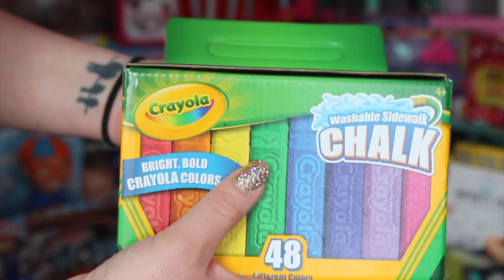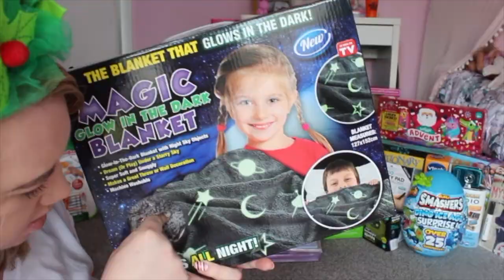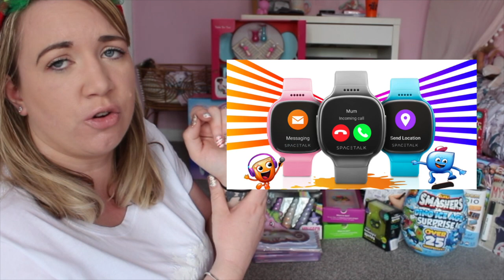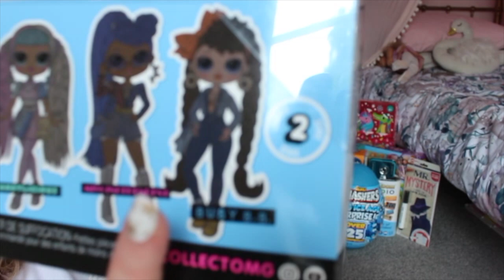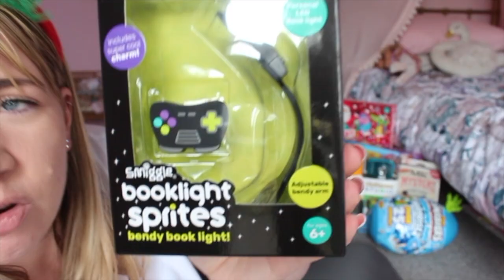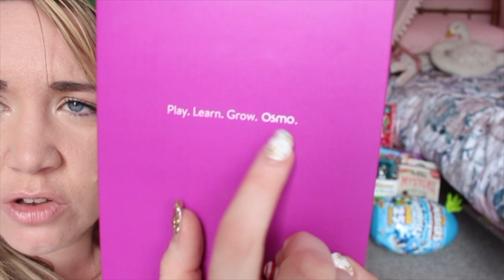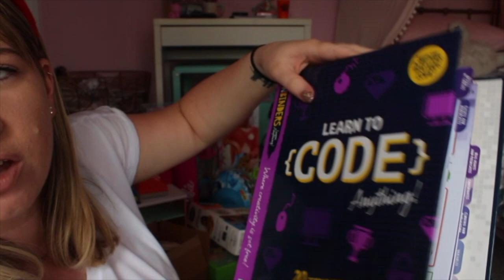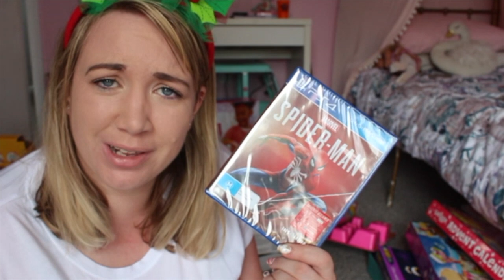What I bought my kids for Christmas 2020 - A bottle of Aoli?!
Its that most wonderful time of year again! christmaspresents whatIboughtmykids ↓↓↓ Click for more! ↓↓↓